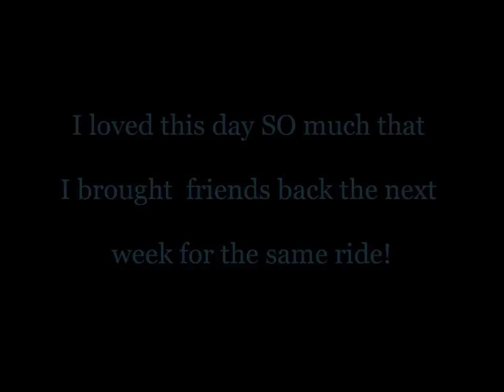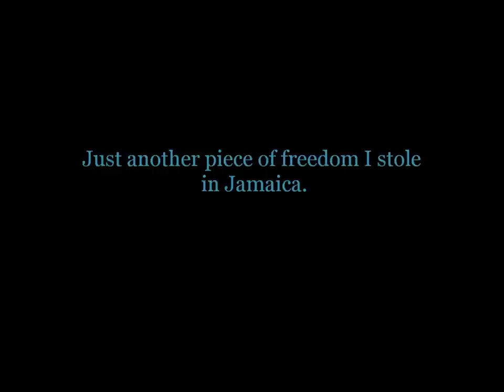Motorbike Tour of Jamaica's South Coast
Riding a motorbike from Black River to Treasure Beach in Jamaica.